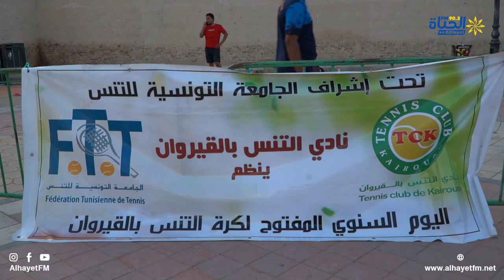يوم مفتوح لرياضة التنس من تنظيم نادي التنس بالقيروان